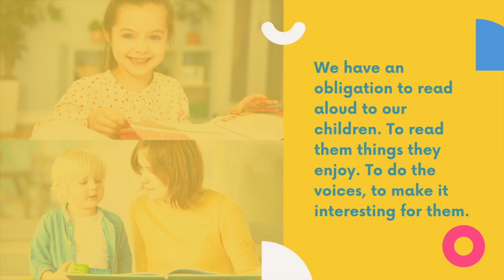"SaY" it with a story: Saraswati Devi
Aahana and Arjun from Ascend International School narrate a wonderful story about Saraswati Devi in Hindi.